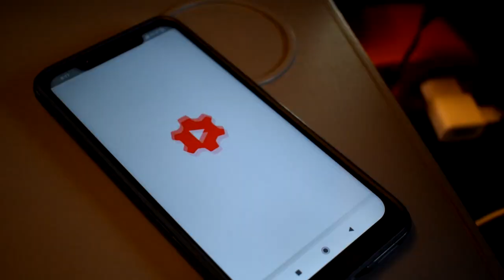PauloPlayZHD | We just arrived!! - NAPOLI #44 ( Travel Meyts!? )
Description :

Today I uploaded a video when we just arrived at NAPOLI Centrale!
*late upload*

[SOCIAL MEDIA]

1080p50